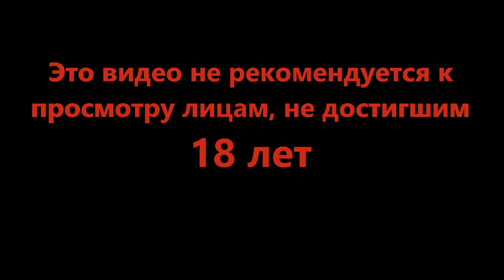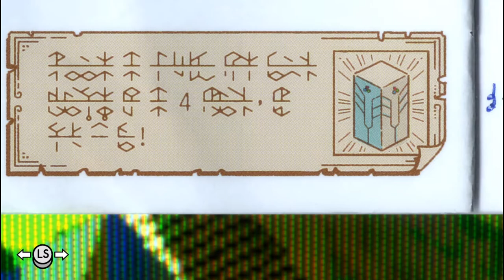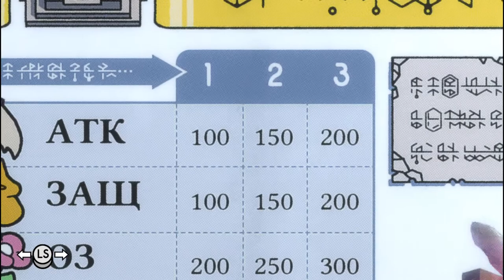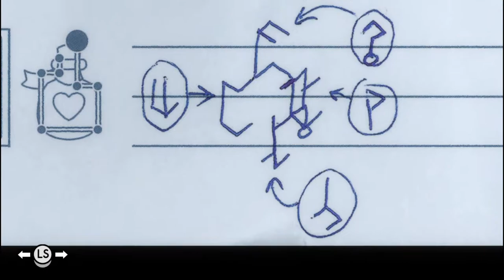Он лиса, но паук - TUNIC #11